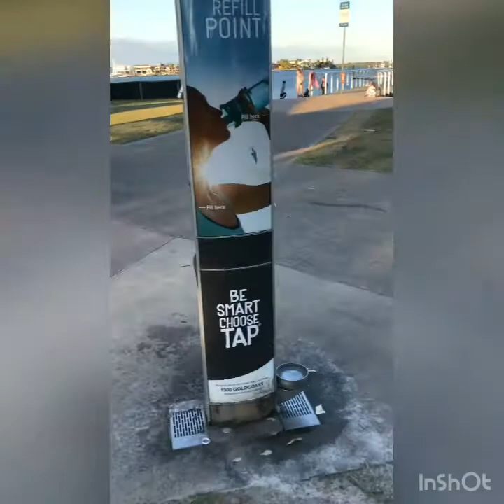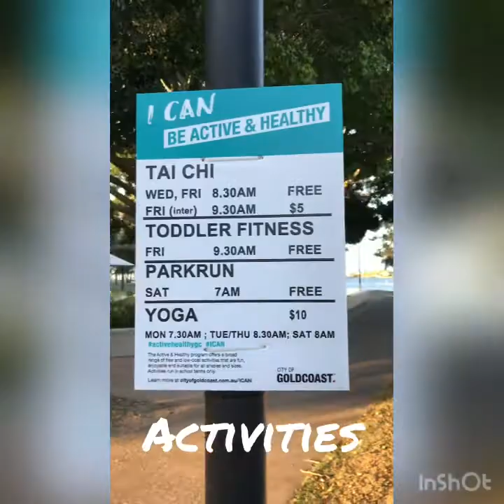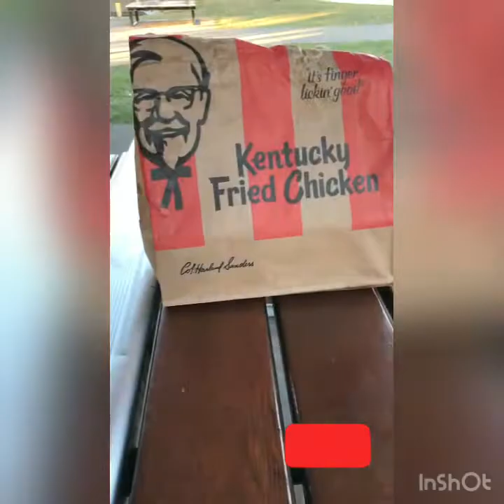A Short tour in Paradise Point Parkland Gold Coast.❤️ Vlog#4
It’s more fun in Paradise ❤️

Paradise Point is a coastal suburb in the City of Gold Coast, Queensland Australia.

The best place in the Gold Coast.